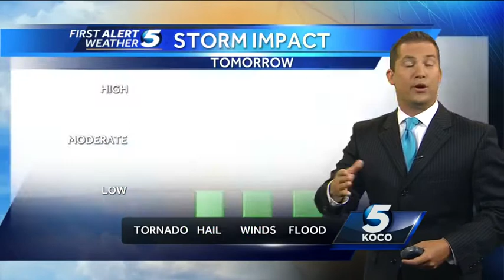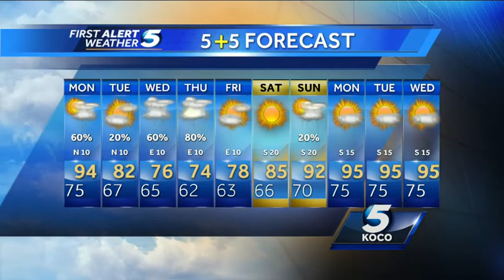Sunday night First Alert Forecast